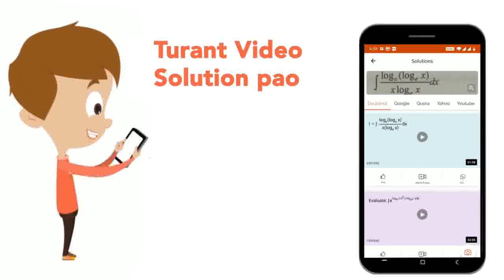If the nuclear of radius of O^8 is 2.4 fermi, then radius of Al^27 would be | CLASS 12 | Mock Te...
If the nuclear of radius of O^8 is 2.4 fermi, then radius of Al^27 would be
Class: 12
Subject: PHYSICS
Chapter: Mock Test 39: PHYSICS
Board:IIT JEE

👉 Have Any Query? Ask Us.